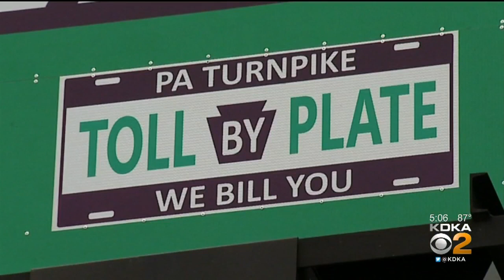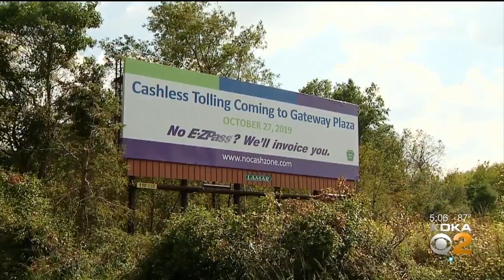Pennsylvania Turnpike 66 Going Cashless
Pennsylvania Turnpike 66 is going cashless, KDKA's John Shumway reports.